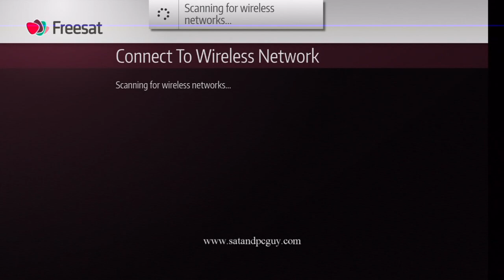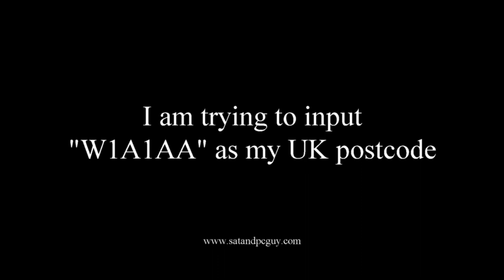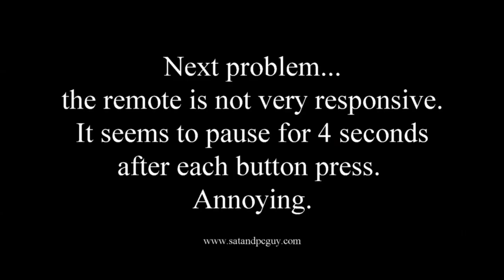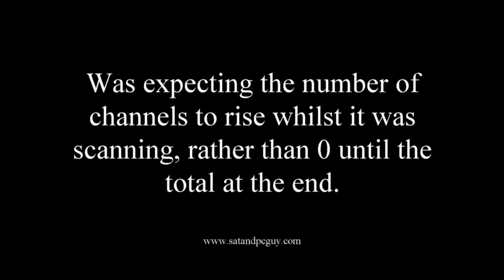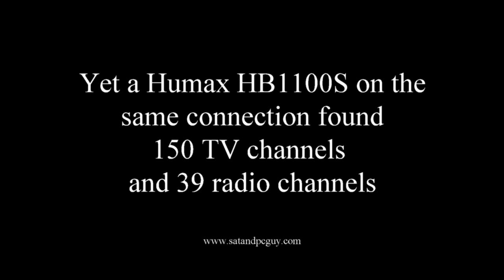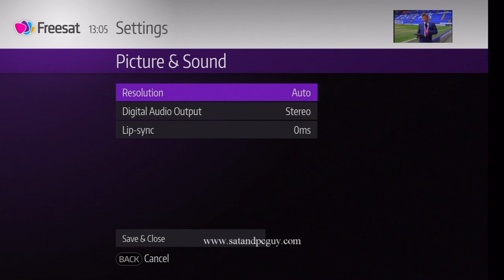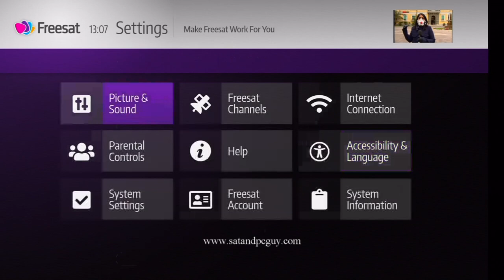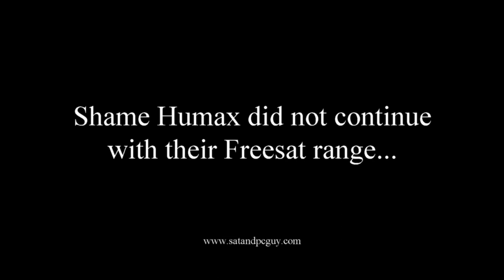Freesat Recordable 4K Set Top Box Set up and review of the new Arris Freesat box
Freesat - Subscription Free UK TV

In February 2020, Freesat launched a new 4K / UHD satellite receiver, manufactured by Arris. This is the "non recording" version, with a recording version, with 500gb, 1tb and 2tb hard drives, to be released "later".

Apart from 4K support for Netflix and Youtube, the box does seem a bit pricey compared to its predecessor manufactured by Humax. And perhaps, if you have the previous Humax Freesat HD box, then upgrading to this box may feel unnecessary.

A few issues i found:
- My remote is not very responsive. Press a button on it, and there is a 4 second pause before you can press another button to the receiver to respond.

- the "Z" is not printed on any button on my remote control...!

- if you have "fat thumbs", then when you press the OK button, you may also press the UP or DOWN button on the remote
- this receiver found 8 less TV channels than a Humax Freesat HD1100S receiver on the same connection...

Freesat revolutionizes UK TV accessibility in Spain, offering expatriates and travelers a seamless experience of their favorite British television channels, like BBC, ITV, Channel 4, Channel 5 and UKTV. With Freesat, viewers can enjoy over 200 digital TV channels and radio stations without the hassle of subscription fees. Its satellite-based service ensures reliable reception even in remote areas, providing uninterrupted entertainment for British expats seeking a taste of home. Freesat's user-friendly interface and straightforward installation process make it an ideal choice for those looking to access UK TV content effortlessly. Moreover, Freesat offers a range of features including HD channels, on-demand content, and recording capabilities, enhancing the viewing experience for users in Spain.